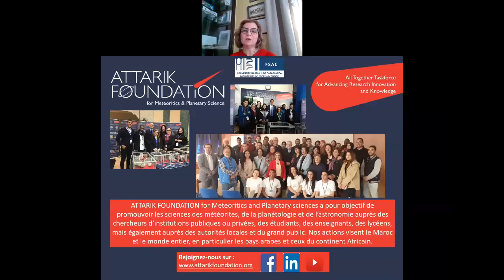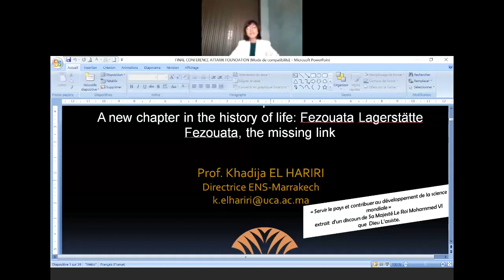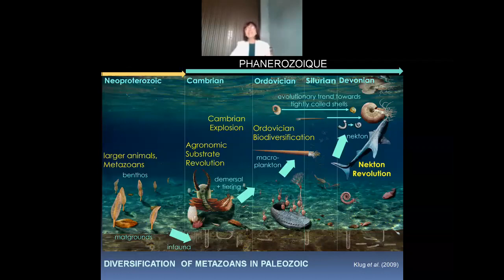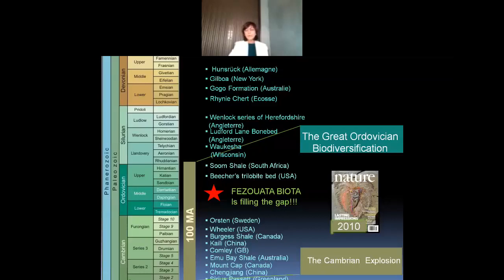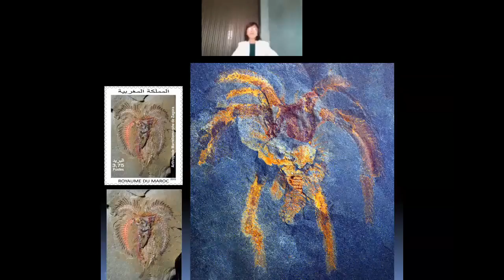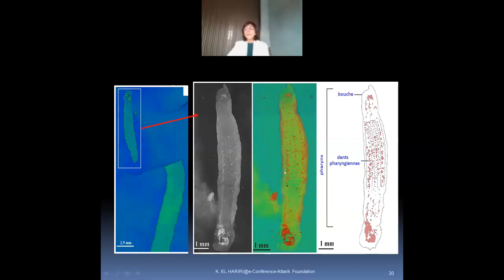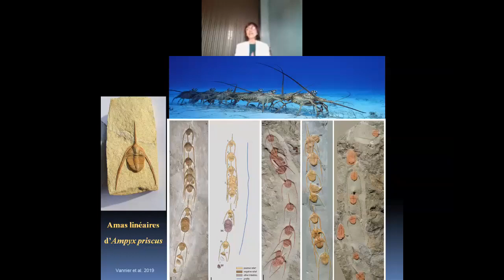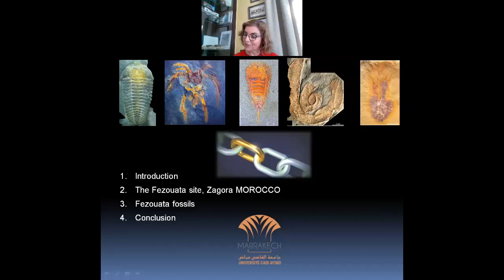ATTARIK Foundation Conférence Pr El Hariri 16 Mai 2020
ATTARIK Foundation a eu le grand bonheur d'accueillir Professeur Khadija EL HARIRI Stratigraphe - Paléontologue, Directrice de l'ENS de Marrakech UCAM, dans le cadre de sa série spéciale "A la conquête du savoir".
Notre invitée nous a présenté une conférence intitulée "Un nouveau chapitre dans l’histoire de l’évolution de la vie : Le Lagerstätte de Fezouata : le chaînon manquant".

ATTARIK Foundation had the great pleasure of welcoming Professor Khadija EL HARIRI Stratigraph - Paleontologist Director ENS Marrakech UCAM, as part of his special series "Conquering knowledge".
Our guest gave us a lecture entitled "A new chapter in the history of evolution of life: the Lagerstätte of Fezouata : the missing link ".

Résumé :
Le patrimoine paléontologique incarne et conserve la mémoire de la Terre, permet de documenter et de retracer l’histoire de la vie, vielle d’environ plus de trois milliards et demi d’années. L’histoire racontée par les fossiles est incomparablement la plus longue et la plus riche en événements et elle est la seule à pouvoir révéler les grandes transformations évolutives.
Le Lagerstätte des Fezouata, a permis d’ouvrir un nouveau chapitre dans cette fascinante histoire pendant l’Ordovicien inférieur, il y a environ 490 millions d’années.
Il s’agit d’un site paléontologique unique au monde qui a va révolutionner notre compréhension des toutes les premières diversifications animales au début des temps phanérozoïques (du grec phaneros, visible et zôon, animal).
Ce Burgess Shale ordovicien du Maroc, découvert dans la région de Zagora (Anti-Atlas central, Maroc), a permis d’apporter un éclairage sur ces gisements à préservation exceptionnelle. Les fossiles qu’il a livré ont permis non seulement de documenter une étape évolutive cruciale entre « Explosion cambrienne » et « Grande Biodiversification Ordovicienne » ou GOBE mais de préciser les affinités biologiques, de plusieurs groupes d'organismes énigmatiques, d’apporter de précieuses informations sur leur anatomie, leur mode de vie mais aussi sur certains comportements sociaux.
Khadija EL HARIRI - Université Cadi Ayyad